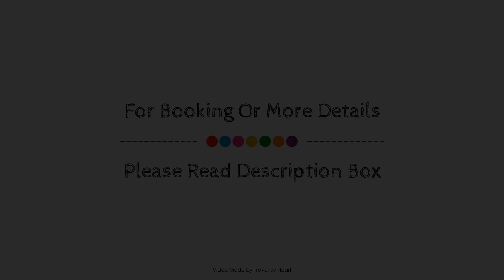Hotel Bon Sol Resort & Spa, Majorca, Spain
About Property:
Set in a prime location of Majorca, Hotel Bon Sol Resort & Spa puts everything the city has to offer just outside your doorstep. Featuring a complete list of amenities, guests will find their stay at the property a comfortable one. 24-hour front desk, facilities for disabled guests, luggage storage, meeting facilities, babysitting are just some of the facilities on offer. Guestrooms are designed to provide an optimal level of comfort with welcoming decor and some offering convenient amenities like air conditioning, heating, wake-up service, desk, mini bar. Access to the hotel's hot tub, fitness center, sauna, hot spring bath, golf course (within 3 km) will further enhance your satisfying stay. Hotel Bon Sol Resort & Spa combines warm hospitality with a lovely ambiance to make your stay in Majorca unforgettable.
Searching For
1. Hotel Bon Sol Resort & Spa - Majorca
2. Hotel Bon Sol Resort & Spa - Majorca Virtual Tour
3. Hotel Bon Sol Resort & Spa - Majorca Rooms
4. Hotel Bon Sol Resort & Spa - Majorca Amenities
5. Hotel Bon Sol Resort & Spa - Majorca Videos
6. Hotel Bon Sol Resort & Spa - Majorca Offers
7. Hotel Bon Sol Resort & Spa - Majorca Deals
Audio Credit:
Track Title: Subway Dreams
Artist: Dan Henig